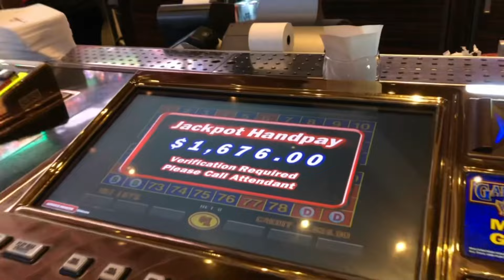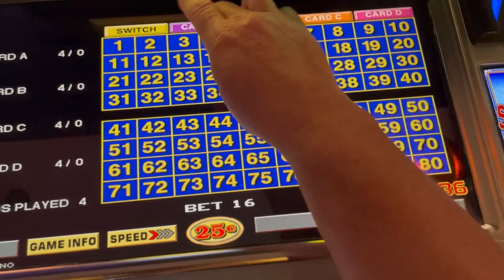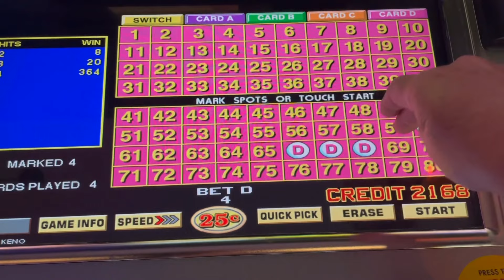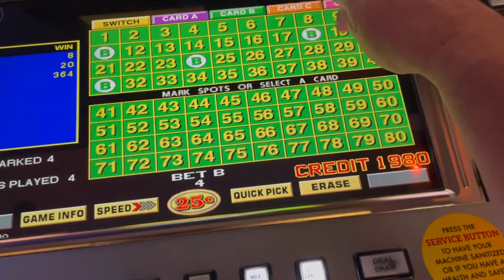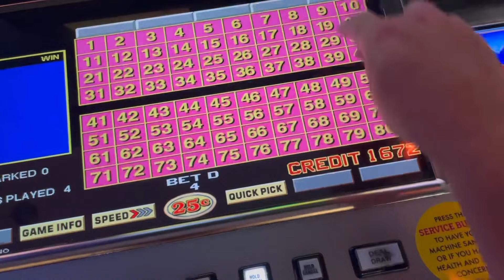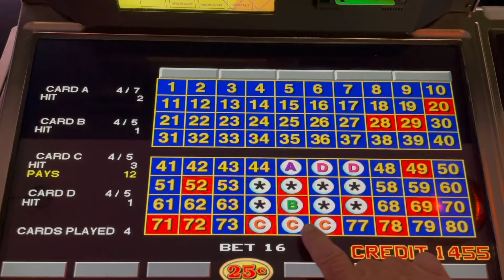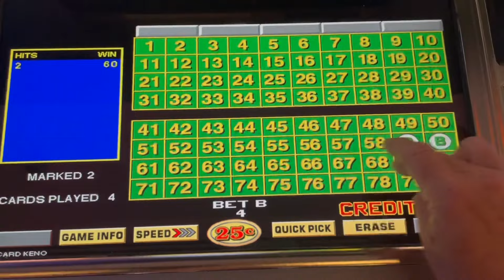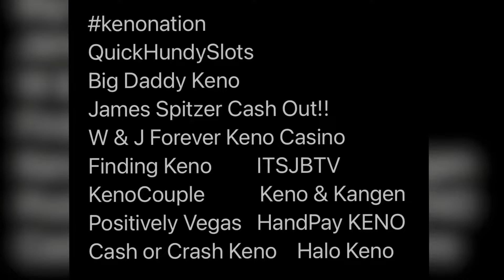4 Card Keno 5 Spot $800 Cash Out $1,000 Profit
Big Daddy Keno Happy Hour 4 Card Keno 5 Spot $800 Cash Out $1,000 Profit